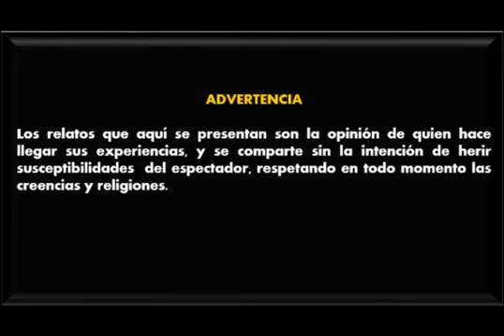La Santa Muerte (La Niña Blanca)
También puedes mandarnos tus historias al correo
Para ser publicadas en este canal
Gracias 👻

*Leyendas
*Exploración
*Sucesos Paranormales
*Contacto Ovni
*Cuarto Contacto
*Entidad Maligna
*Tumbas
*La santa Muerte
*Niña Blanca